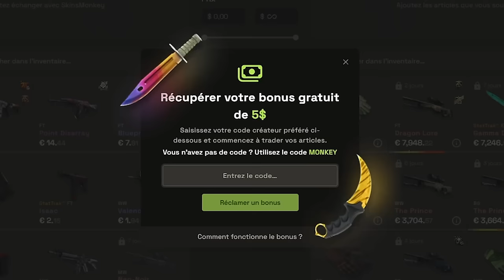NOUVELLE DÉCALE SUR CS2 LE JEU EST TROP BIEN !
On test la mise à jour sur les décales, le jeu est trop bien mais la game est wtf